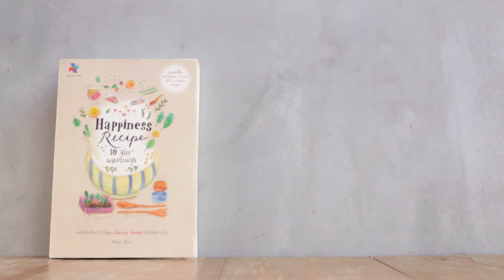happiness recipe / 10สูตรผสมความสุข : synergy (ก้อง อรรฆรัตน์ นิติพน)